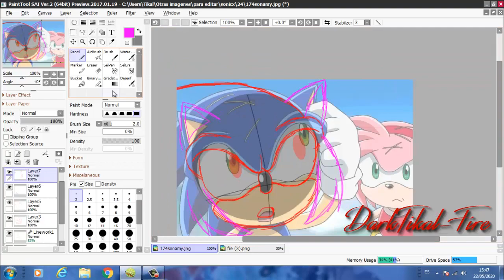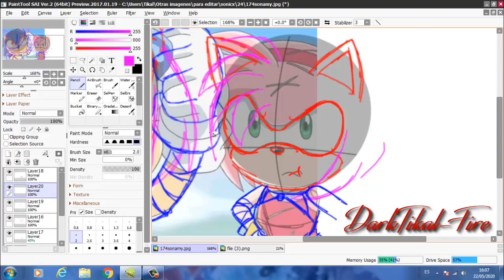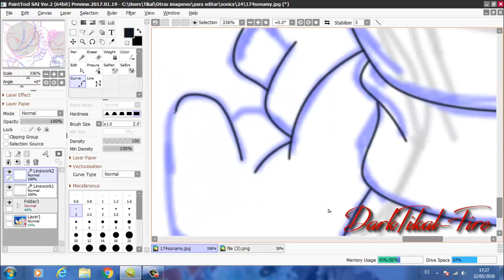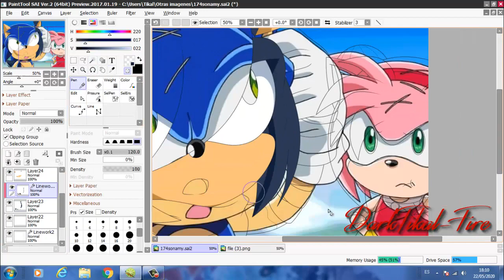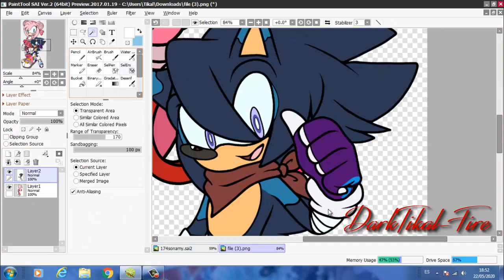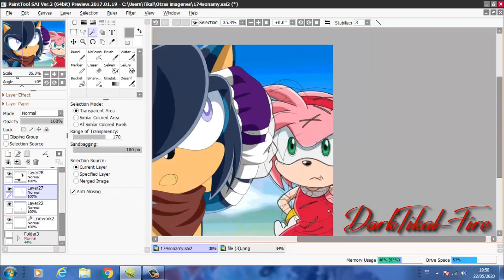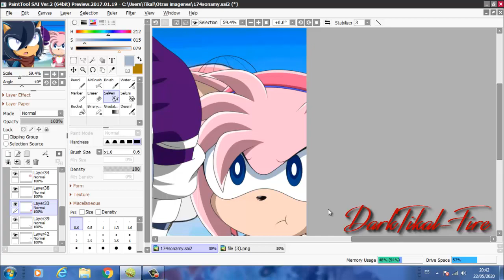Recoloring Sonic and Amy to Luke and Pinky [Commission]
LEER DESCRIPCIÓN / READ DESCRIPTION

NO HAGO REQUEST / I DO NOT REQUEST

1.

2.